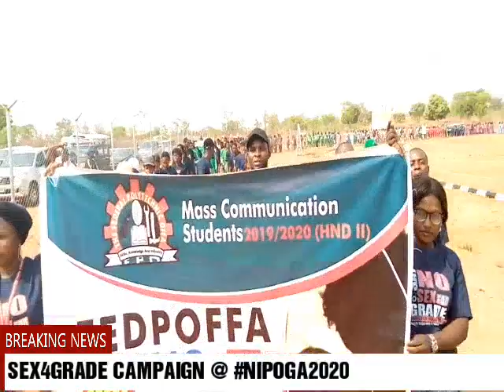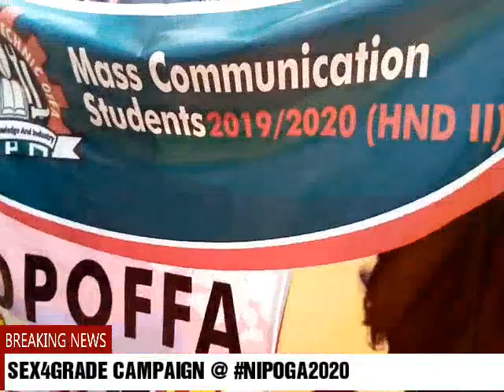FEDPOFFA takes SEX4GRADE Campaign to NIPOGA2020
The Federal Polytechnic, Offa sponsored SEX4GRADE Campaign to Nigeria Polytechnic Games Association (NIPOGA) that's taking place in Kwara State Polytechnic, Ilorin on Saturday, February 8th, 2020.

Here are excerpts of varied videos.